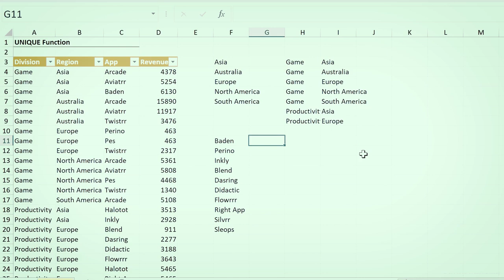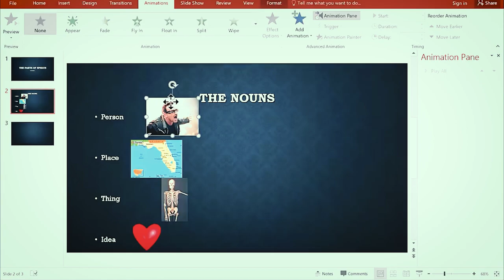O’quvchilarni majburlash emas, ularni qiziqtirish kerak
«DATA»ning ijtimoiy tarmoqlarida o'z qisqa master klasslari bilan mashhur Temurbek Madiraximov bilan suhbat olib bordik. Bu safar u dastur layfxaklari emas, balki o'zi va o'quvchilari haqida hikoya qilib berdi.

👨‍🚀 Darslar davomida faqatgina o’qituvchi bilim bermaydi, balki o'quvchilar ham o'z ustozining ko’p narsalarni anglashiga yordam berishi mumkin. Video davomida shu haqida ham mentorimiz fikrlari bilan tanishing.

00:00 Kirish
00:18 Sohani o’rgatishning qiyin taraflari
00:48 Qo’shimcha qiziqishlari
01:21 Dars berishdagi birinchi tajribasi
02:03 O’quvchilarga qanday talablar bor?
02:31 O’quvchilardan nimani o’rganish mumkin?